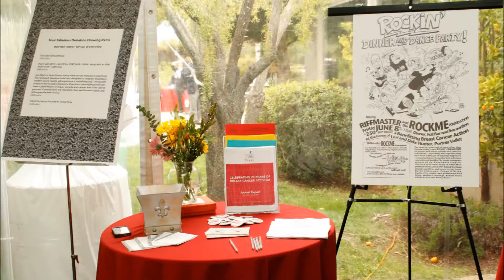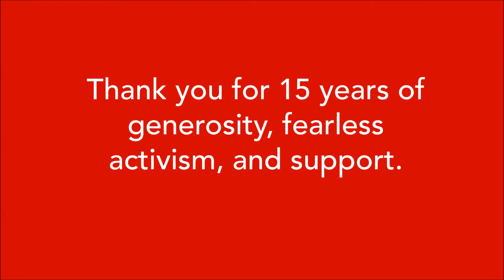The 15th Anniversary of the Billie Gardner Loulan Memorial Benefit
For 15 years, JoAnn Loulan and her community have joined together to support and help fund Breast Cancer Action’s work. Thanks to their incredible, ongoing generosity, together they have raised over $1.5 million dollars for Breast Cancer Action! It's no small amount, and it makes a huge difference because we don't take any corporate money from any company or organization that profits from or contributes to breast cancer. We depend on members, like JoAnn and her community, to fund our work.